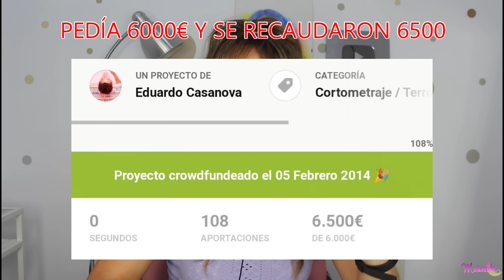JENNIFER LARA responde a las críticas: "Voy a crear una asociación"